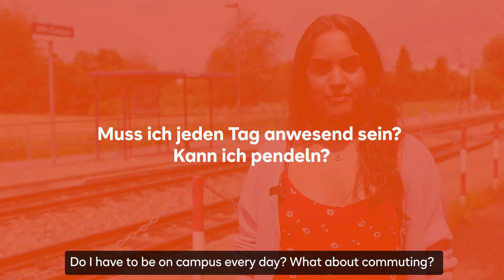Studium Musiktherapie - FAQ Teil 2: Muss ich jeden Tag anwesend sein? Kann ich pendeln?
Muss ich jeden Tag anwesend sein? Kann ich pendeln? Unsere Studentin Elisabeth gibt dir in diesem Video antworten auf die Fragen.

Du interessiert dich für unser Musiktherapie-Studium🎤 🎧 🎼 🎹 🥁? Dann informiere dich jetzt und starte mit deinem Traumstudium durch🚀: